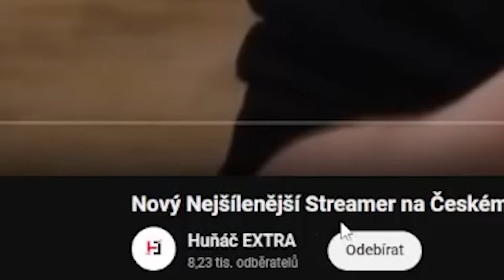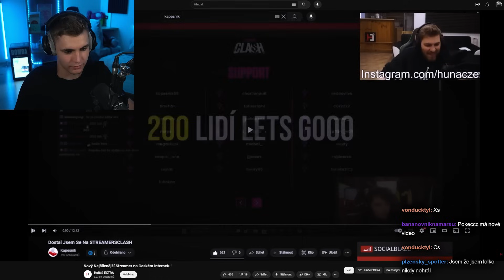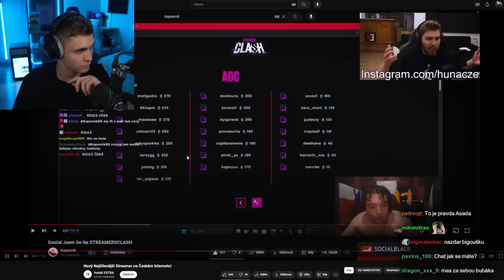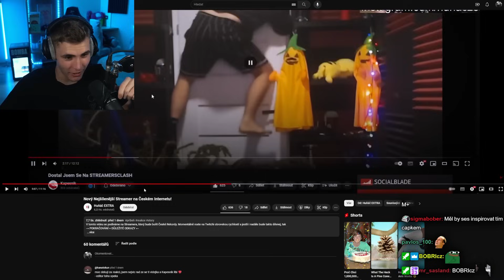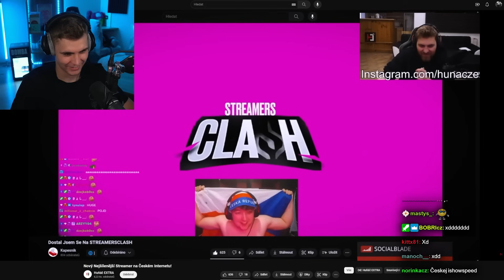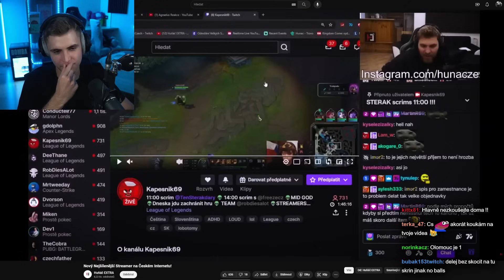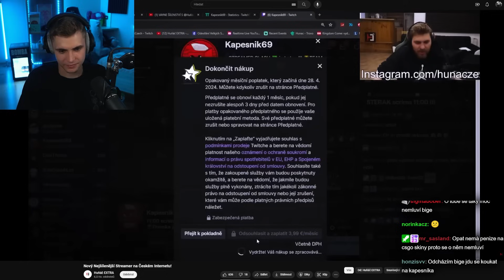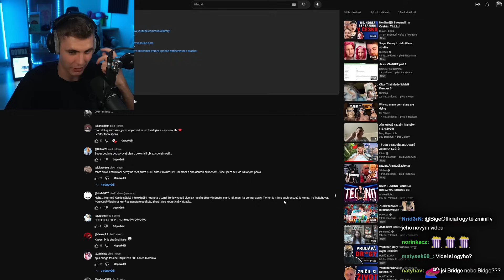Proč Všichni Mluví o Nejšílenějším Českém Streamerovi?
Má šanci se udržet?